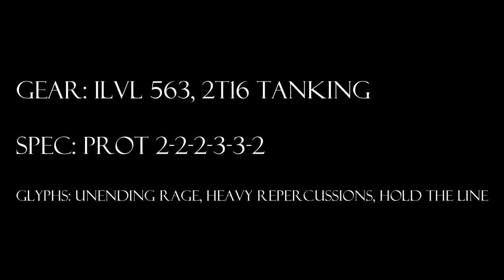World of Warcraft, Level 90 Protection Warrior Solo: Majordomo Staghelm 10 Heroic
The Cranky Tank solos Majordomo Staghelm 10H in Firelands.